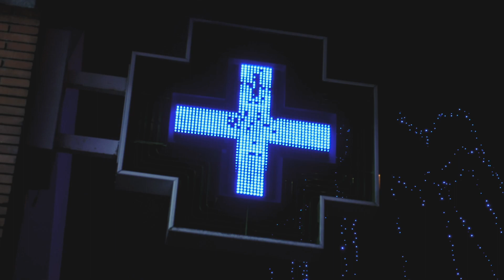Descubre hasta dónde llega tu luz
Desde Cinfa, queremos dar las gracias a todas las farmacias cuya luz verde nunca se apaga. Por vuestra dedicación, compromiso y entrega, incluso en los momentos más difíciles. Gracias.